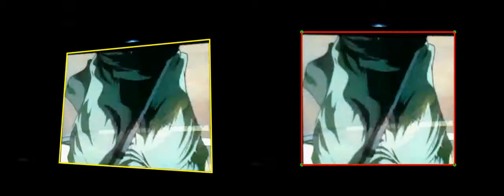Affine Screen Detection.avi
The yellow marked boundaries on the left show the detected screen and the red boundaries on the the right show the same screen region after Inverse Projective Transformation.